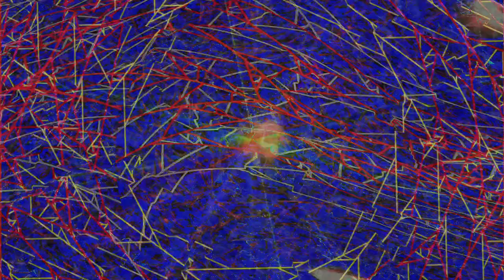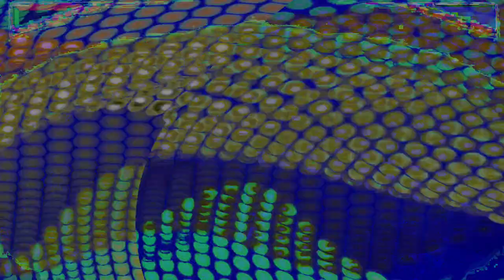Movie 24 08 31 07h12m33s series C